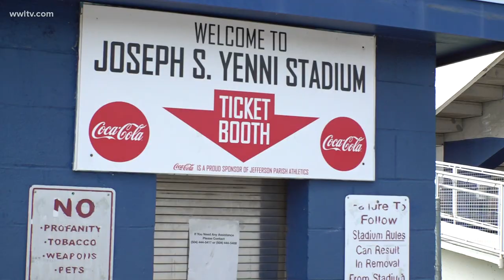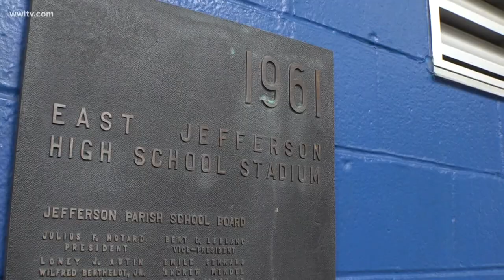Jefferson Parish welcomes New Orleans football teams after City puts restrictions on practice, play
New Orleans high school football teams could find a new home in Jefferson Parish.